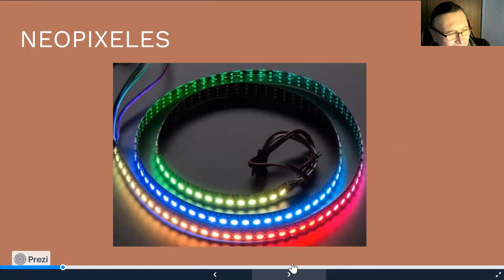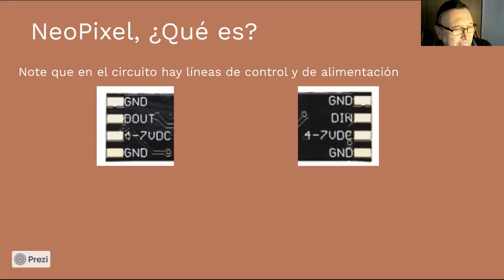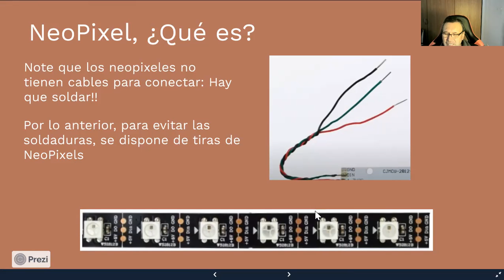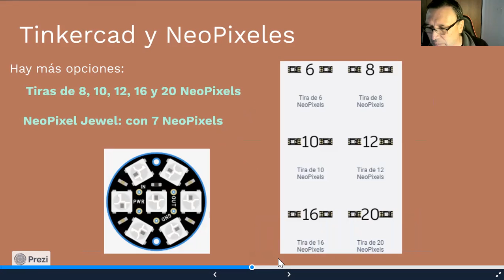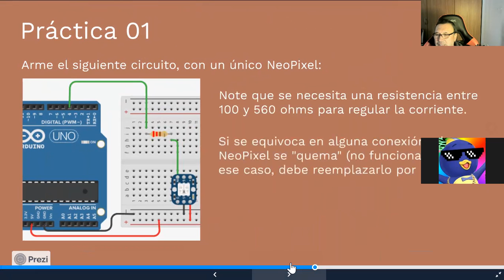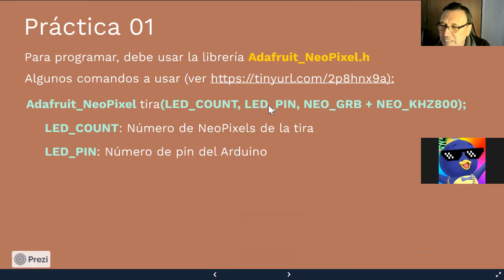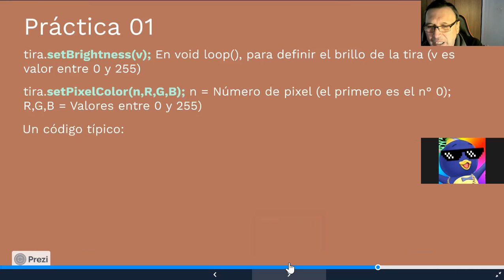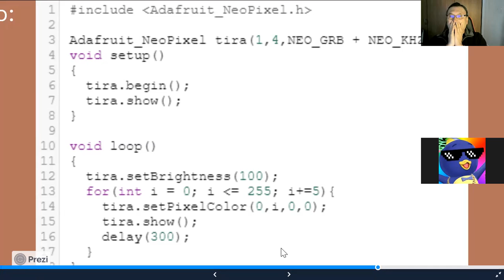[INFO083] CLASE DICIEMBRE 02